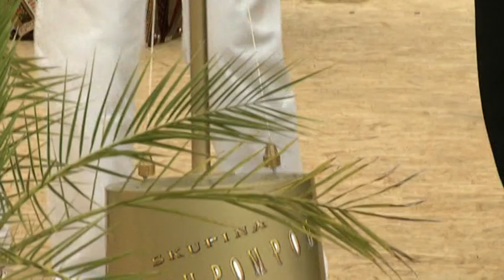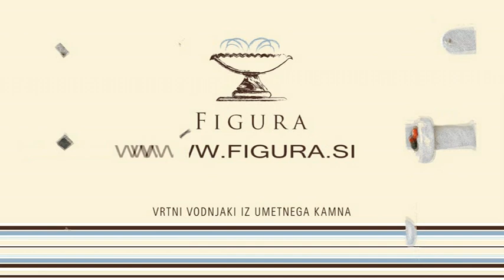Gostilna pr Francet 5.7. 2014